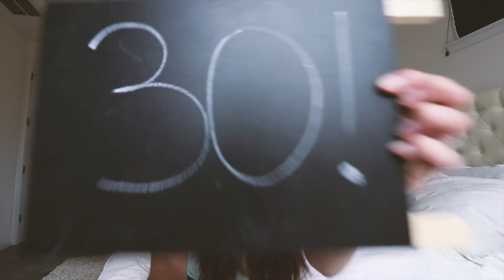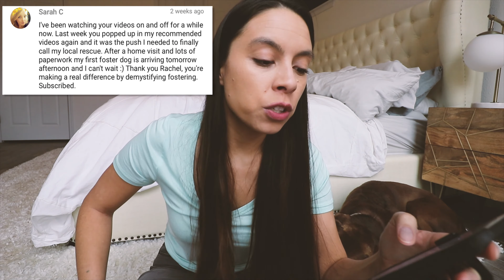Day 30: I Could Quit | Last Vlog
Day 30: of my DAILY foster dog VLOGS! In this video, I wrap up my “vlogmas” and 30 day challenge with a recap of how it went, what I learned, and how I plan to change the world! Although this is my LAST daily vlog for awhile, this is NOT the end of my vlogs. I will continue uploading foster dog vlogs weekly. Join the ride, we’re gonna save all the damn rescue dogs ;)
Big thanks to the rescue I volunteer with, Heart of Texas Lab Rescue.

* Instagram for Daily Updates: @FusarosFosters
*Heart of Texas Lab Rescue Wish List

Resources:
-Shopping for your pet in Austin? Visit phydeauxandfriends.com
-Looking for pet photos in Austin? fetchingfidofotography.com